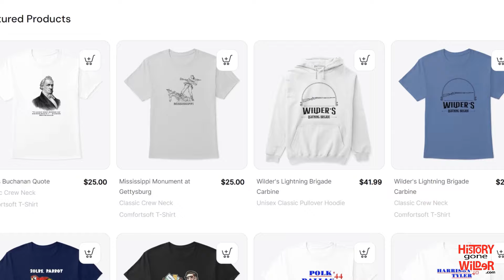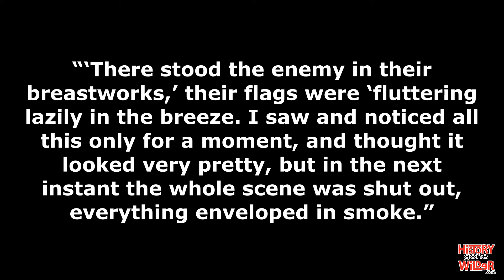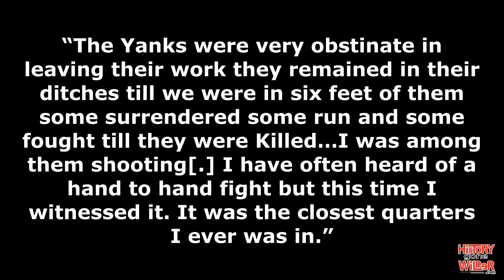The Atlanta Campaign, Part 16 | The Battle of Atlanta, Part 3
In May 1864, two major campaigns were launched by the United States against the Confederacy: The Overland Campaign pitting Ulysses S. Grant against Robert E. Lee in Virginia and The Atlanta Campaign pitting William T. Sherman against Joseph E. Johnston in Georgia. The Atlanta Campaign wasn't the bloodiest Campaign of the two, but it was arguably the most important in 1864 because it gave the Union and Abraham Lincoln's election Campaign a morale boost, prior to the 1864 elections in November. In this episode, the Battle of of Atlanta continues as Benjamin Cheatham launches his corps against against the Union left flank.